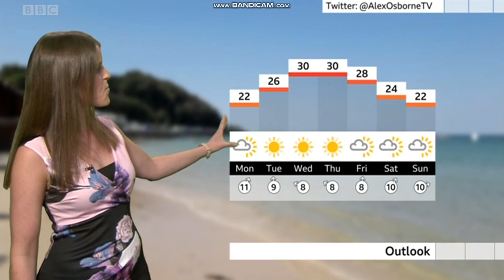Alex Osbourne BBC South Today weather on BBC ONE June 21st 2020 in HD! - 60 FPS Better Quality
Alex Osbourne the weather woman is looking amazing hosting the weather here on BBC South Today  in a floral dress.